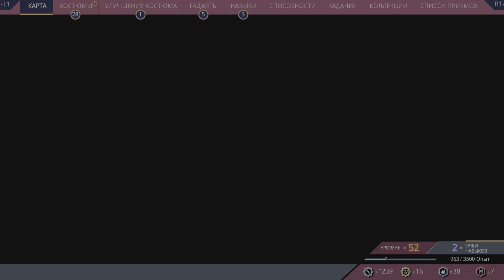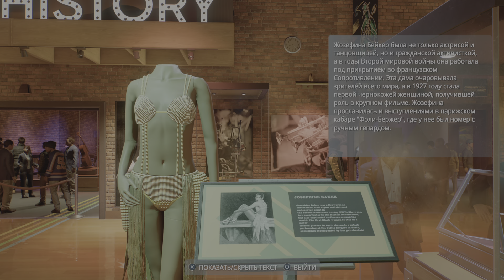Marvel Человек-Паук 2 ч3 Логово Хамелеона и Музыкальная выставка